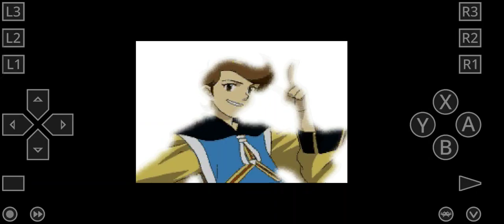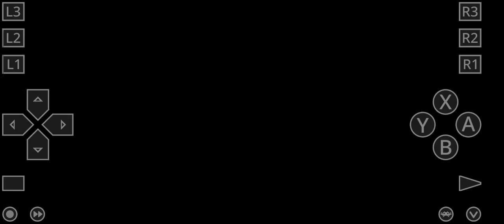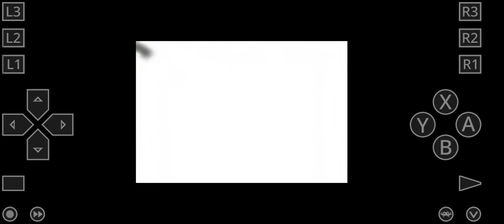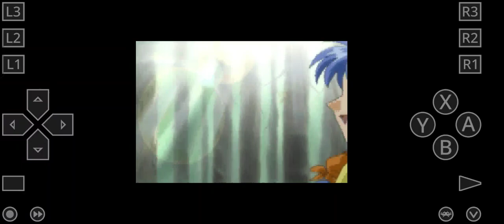Lunar: Silver Star Story RetroArch Android Emulator Snapdragon 8+ Gen 1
Lunar: Silver Star Story versi konsol Sega Saturn. Boleh cuba dekat android guna emulator RetroArch. Versi pc boleh cuba guna emulator Kronos, Mednafen, RetroArch, YabaSanshiro atau Yabause.

Lunar: Silver Star Story Complete, asalnya dikeluarkan di Jepun sebagai ringkasan Lunar: Silver Star Story, ialah permainan video lakonan yang dibangunkan oleh Game Arts dan Japan Art Media sebagai pembuatan semula Lunar: The Silver Star 1992.

Walaupun plot keseluruhannya kekal seperti asal, penginapan dibuat kepada cerita permainan untuk membolehkan pelakon yang lebih besar, lebih kaya, serta senario tambahan.